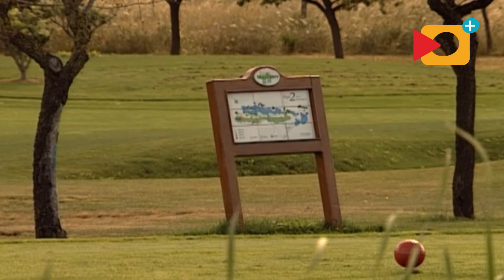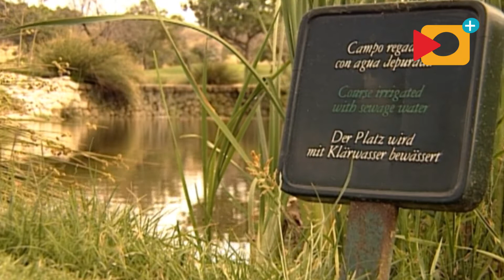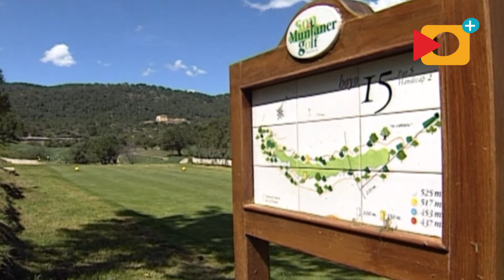⛳ Golf Son Muntaner en Son Vida, Palma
Visita guiada al campo de golf de referencia en la exclusiva urbanizacion Son Vida en Palma. Los hoyos más dificiles 2, 15 y 9 y consejos para jugarlos, la terraza de la casa club con sus esplendidas vistas, todo y más en el reportaje.